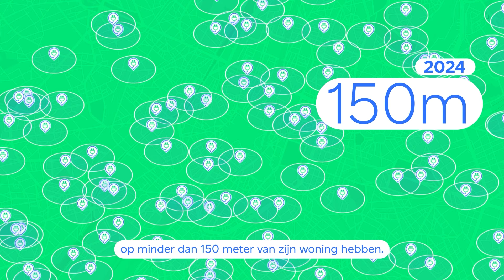Opladen in de stad was nooit zo gemakkelijk.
Vragen over het opladen van elektrische voertuigen in Brussel?

Waar? Wanneer? Hoeveel kost het? Hoe installeer je een laadstation thuis, in een mede-eigendom of in een bedrijf?

Alle antwoorden op uw vragen op

electrify.brussels, het plan voor de uitrol van laadpunten in Brussel.